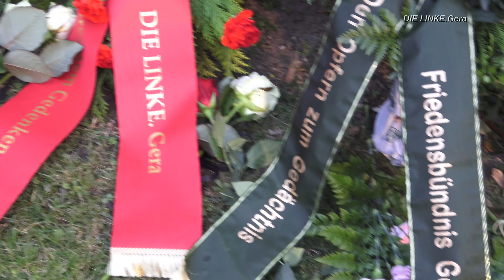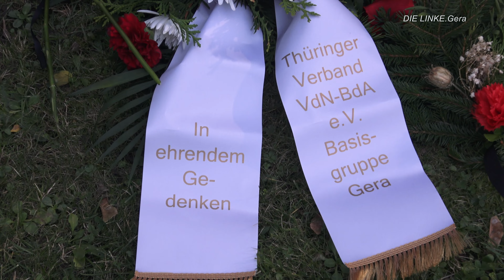Gedenken zum 85. Jahrestag der Reichspogromnacht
Redner im Video  Peter Lückmann
Musik von  Ofra Haza – Thema ירושלים של זהב
Stadtverband DIE LINKE. Gera unterstützt Aufruf des Aktionsbündnisses Gera gegen Rechts zur Teilnahme an eigenständiger Gedenkveranstaltung am 9. November 2023
Für ein würdiges Gedenken am 9. November 2023
Alle Fraktionen des Geraer Stadtrates wurden zur Gedenkveranstaltung am 9. November durch den Oberbürgermeister eingeladen. "Die AfD werde wie alle Fraktionen behandelt und soll ungeachtet der von ihr vertretenen Positionen beim städtischen Gedenken anlässlich der Reichspogromnacht von 1938 teilnehmen.", kritisiert das Aktionsbündnis.
Deshalb hatte das Aktionsbündnis zu einer eigenständigen Gedenkveranstaltung am Mahnmal der ehemaligen Synagoge in der Schülerstraße / Ecke Anna-Schneider-Weg aufgerufen .  Vor Ort konnten  Gebinde und Blumen niedergelegt werden.
Im Aufruf des Aktionsbündnisses heißt es weiter: "Ein gemeinsames Gedenken mit den ideologischen Nachkommen der NSDAP ist für das Aktionsbündnis undenkbar. Die AfD in Gera kennt keinerlei Distanz zur extremen Rechten. Höckes AfD-Landesverband Thüringen ist "erwiesen rechtsextrem". Von einer konservativ-bürgerlichen Alternative kann keine Rede sein.
Aus diesem Grund rufen wir alle Menschen, die sich nicht mit den Vertretern der AfD auf einer Veranstaltung wiederfinden wollen, auf, an diesem ehrlichen Gedenken teilzunehmen und ein eindeutiges Zeichen gegen die heuchlerische Vereinnahmung des Gedenkens durch die AfD zu setzen."